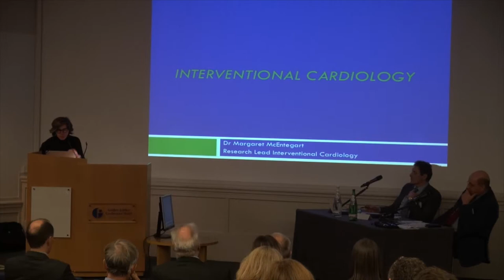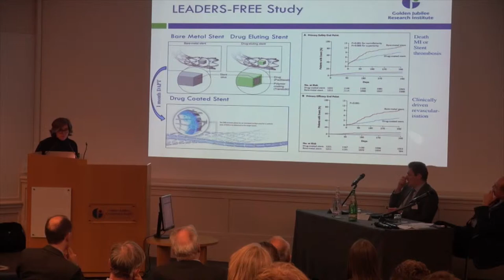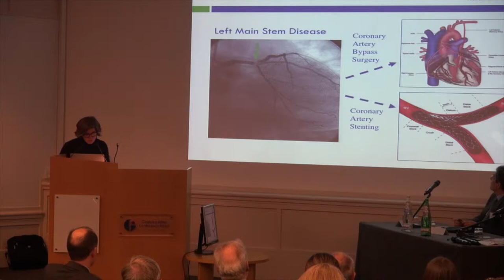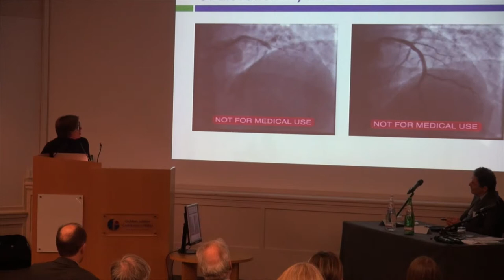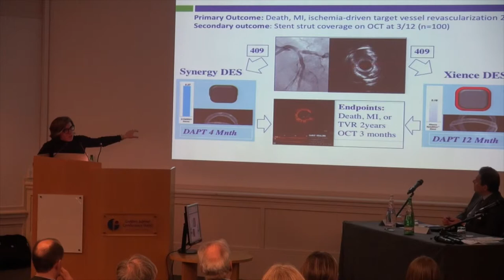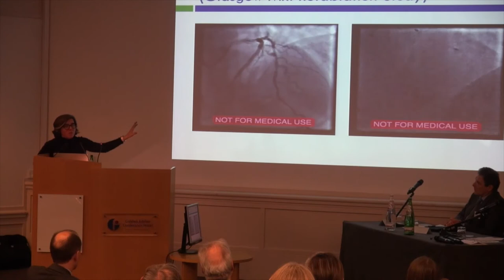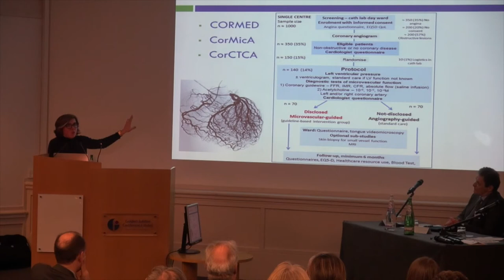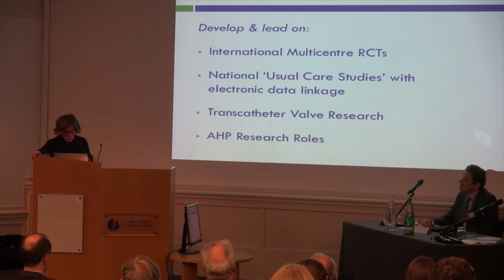Research Showcase: Magaret McEntegart